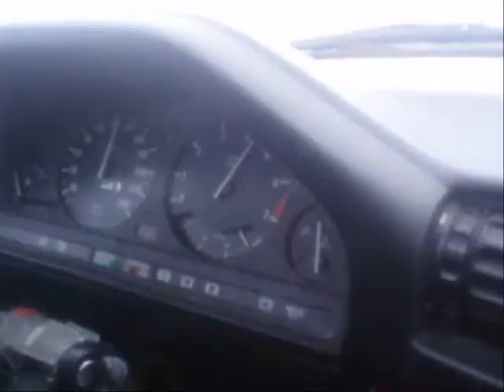E30 on ice